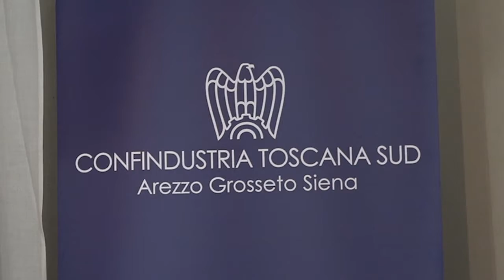Confindustria presenta i nuovi corsi in collaborazione con ITS Prodigi